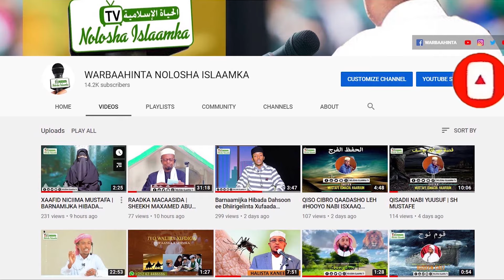Nashiido Aad Umacaan | Caweyska Hibada Dahsoon